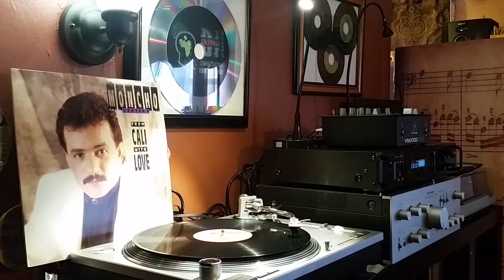MONCHO SANTANA Tendria Que LLorar Por Ti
Moncho Santana ‎– From Cali With Love
Label:
Combo Records (2) ‎– RCS 2083, Combo Records (2) ‎– RCSLP 2083
Format:
Vinyl, LP, Album
Country:
US
Released:

Genre:
Latin
Style:
Salsa
Tracklist
Hide Credits
A1  Sobre Tu Cuerpo
 Written-By – Enrique Féliz
5:17
A2  Felchada De Amor
Written-By – Aquiles Diaz
4:44
A3  Adicto A Su Amor
Written-By – Enrique Féliz
4:38
A4  Con Esa Mujer  4:38
B1  Tendria Que Llorar Por Ti
Written-By – Manuel Alejandro
4:56
B2  Pesadilla
Written-By – Mario Diaz (4)
5:20
B3  Riendas Sueltas A El Amor
Written-By – Enrique Féliz
4:48
B4  Malditos Celos